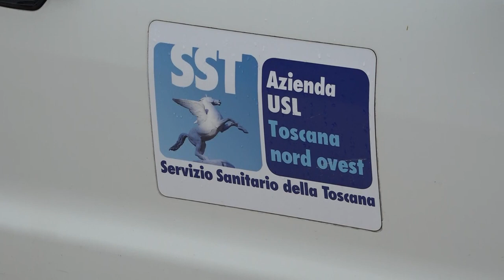NoiTv - 55enne muore schiacciato da un masso in una cava di marmo - (13-05-2023)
Si è verificata una tragedia a Minucciano, in cui questa mattina un operaio di 55 anni di nome Ugo Orsi ha perso la vita. L'incidente è avvenuto in una cava di marmo situata nel comprensorio di Orto di Donna, quando è stato schiacciato da un masso. Nonostante un imponente intervento dei soccorsi, purtroppo tutti gli sforzi sono stati vani: l'operaio è deceduto istantaneamente. Le cause dell'incidente devono ancora essere determinate.

Fonte: NoiTV